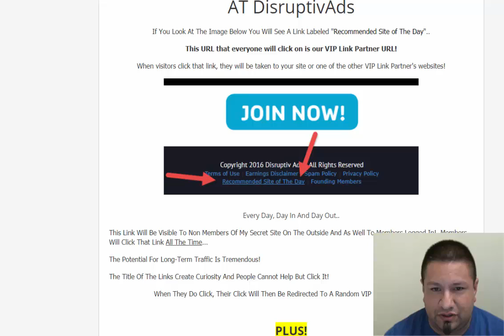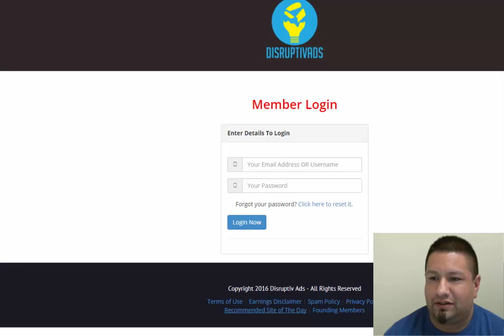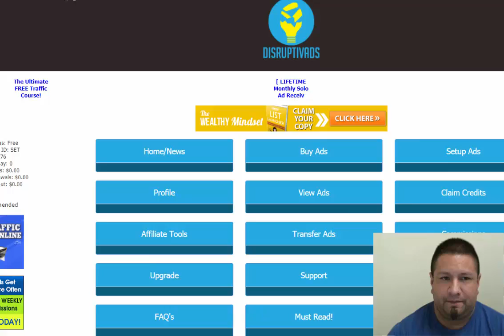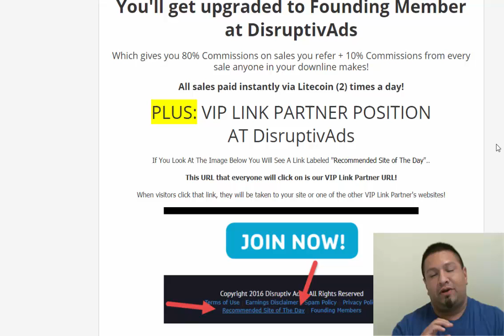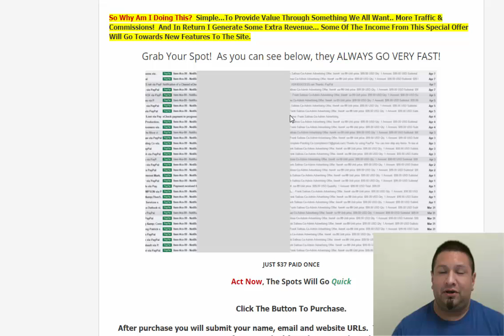vip link DA